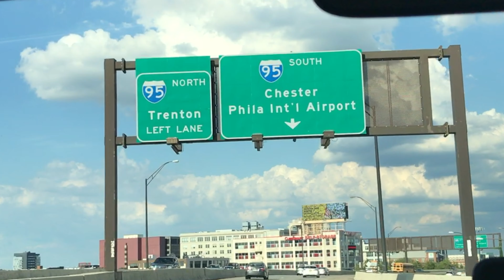My Trip to Philly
Very Very short video about my trip!